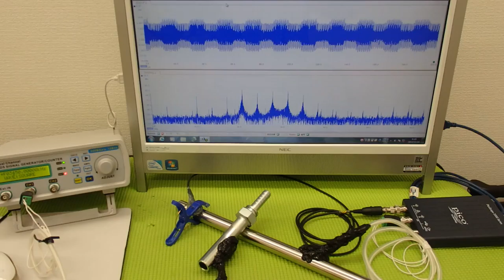超音波システム研究に関する動画・スライドを投稿しています ultrasonic-labo